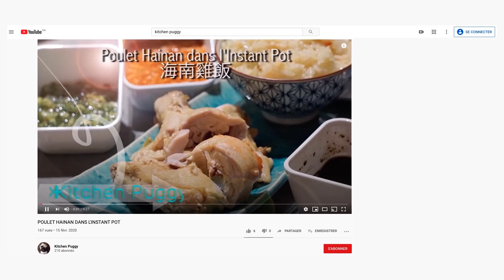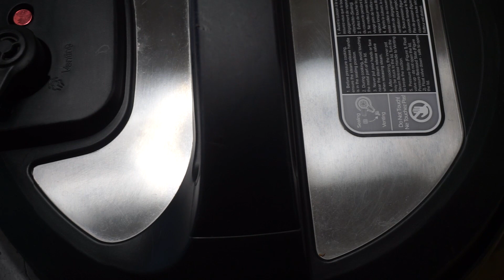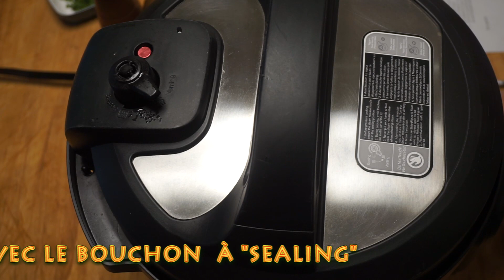BOEUF STROGANOFF FACILE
Bœuf Stroganoff facile, dans l’Instant Pot

INGRÉDIENTS :

-       1 Kg.de viande de bœuf à ragoût, en cube. (Poitrine de bœuf)
- 1 tasse de champignon tranché
- 3 gousses d’ail émincées
- 3 cuillères à soupe de beurre

- 2 cuillères à soupe de farine, tout usage
- 3 tasses de bouillon de bœuf
- 4 cuillères à thé de sauce Worcestershire
- ½ tasse de crème sure

- 2 cuillères à thé de fécule de maïs + ¼ tasse de bouillon de bœuf ou eau pour délayer (facultatif)

- 2 branches de persil frais haché (décoration)

TECHNIQUES :

1. Allumer l’Instant Pot en mode Sauté à « More ». Une fois chaud, mettez le beurre à fondre et faire revenir l’ail avec les champignons (10 secondes), verser la farine pour couvrir le mélange en remuant.
2. Ajouter le bouillon de bœuf, la sauce Worcestershire et la viande. Arrêtez l’Instant Pot.
3. Sceller l’Instant Pot avec le couvercle. Le bouchon à « Sealing » et faire cuire à Pressure Cook pour 15 minutes avec un Quick Release à la fin.
4. Ouvrer le couvercle avec précaution, verser ensuite la crème sure, saler et poivrer à votre goût.
5. Si besoin d’épaissir, repartez l’appareil à Sauté, versez la fécule de maïs délayé et faire épaissir la sauce, selon votre envie.
6. Remettez le couvercle, le bouchon à « Sealing », en mode « Pressure Cook » et pour 25 minutes, avec un Quick Releasing à la fin.
7. Servir sur un lit de pomme de terre en purée, pâte au beurre ou riz blanc, parsemé de persil haché.

Bon appétit!